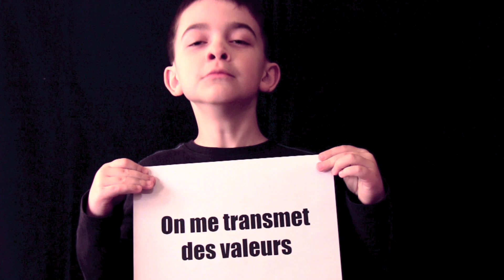Votez pour l'Ancien presbytère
Dans le cadre du concours Moi, je coop, de Desjardins Granby-Haute-Yamaska, nous avons réalisé une capsule pour vous inciter à voter pour notre projet.

Nous souhaitons initier les enfants au théâtre avec la création d'une pièce originale qui leur sera présentée.